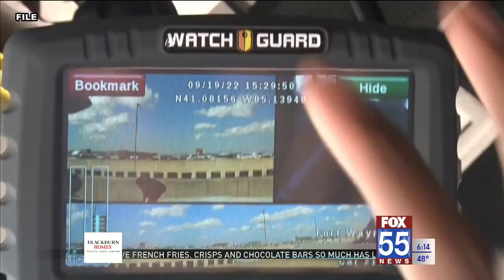Council pushes pause on chief's request to charge more for bodycam video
Police Chief Steve Reed on Tuesday asked City Council to increase the fee to $4 per minute, up to $150 per video. The current fee is $30.